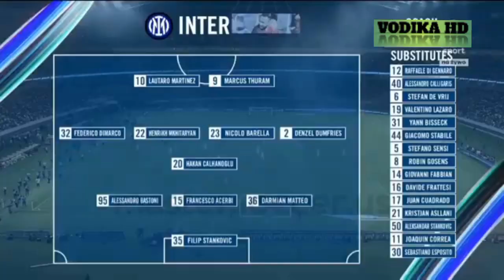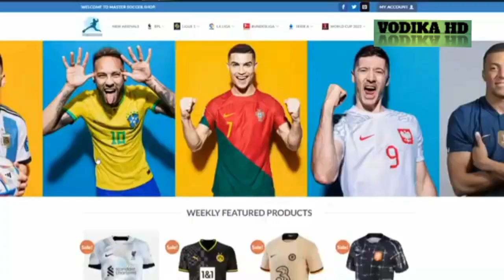PSG vs INTER MILAN / highlights / football 2023